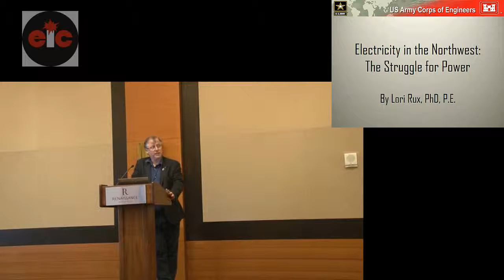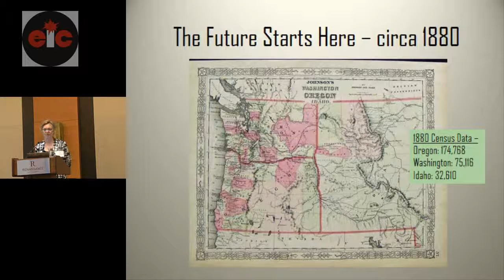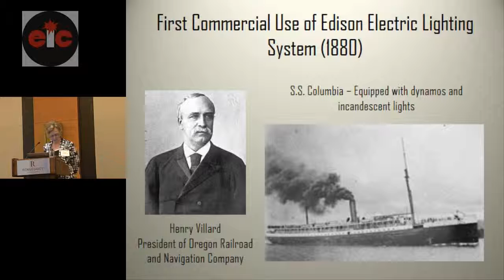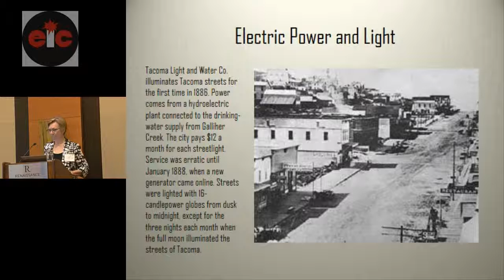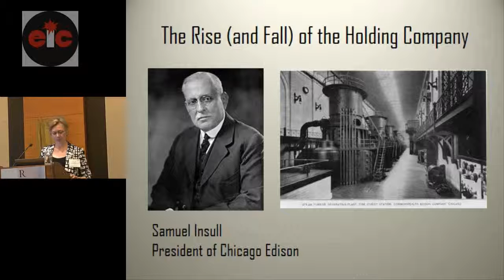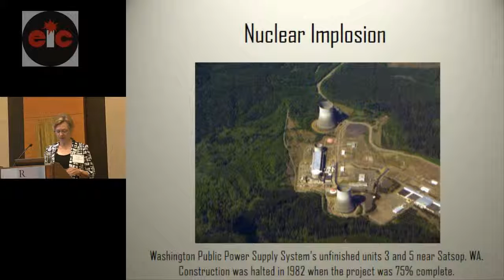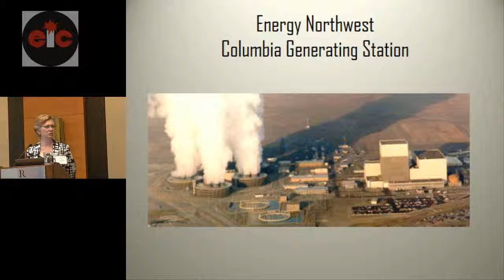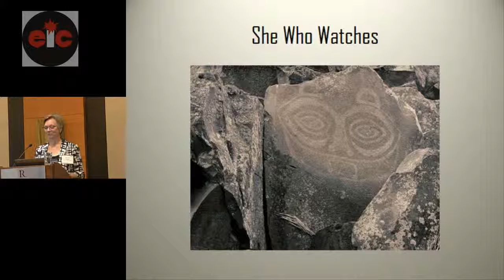Lori Rux Electric Power in the NorthWest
Lori Rux Plenary 2015 IEEE Electrical Insulation Conference